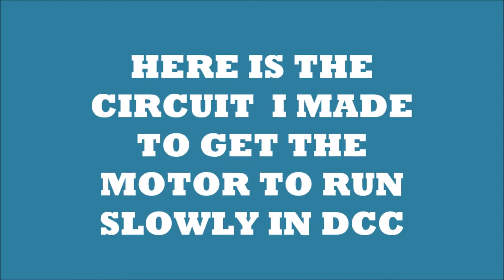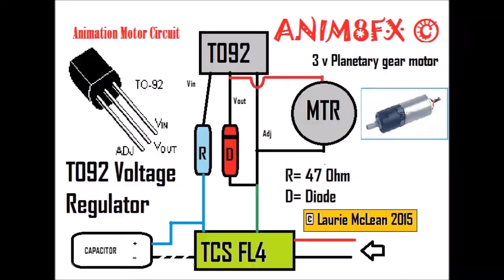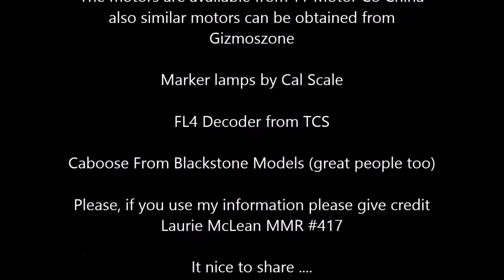Animation Caboose Part 4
Here's part 4 and the finished caboose. The TCS FL4 decoder works 4 functions and I show the circuit I use to control the tiny 6mm diameter planetary gear motor driving the conductors arm with a working hand lantern. I share this and ask that if people use the information please give credit is all I ask. Thank, Laurie